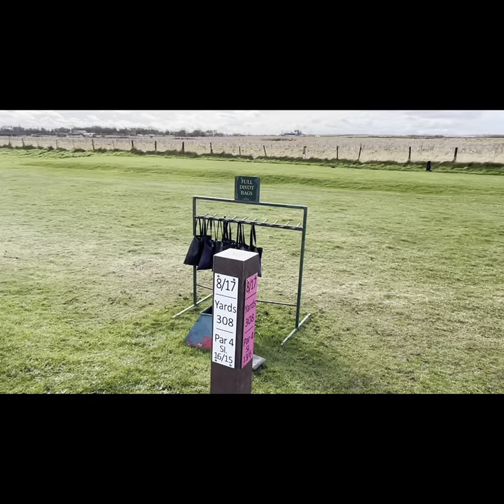Can two 17 handicappers go level par thru 9 hole scramble?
Welcome back to C.L golf the first one of this year !!!

Today Craig and Liam attempt the go around a links course level par thru 9 holes playing a scramble format.

Today’s venue is the lovely Warkworth golf club here in Northumberland, unfortunately it’s still winter greens at the moment so we’re playing from the rough and some temp tee boxes.

@Under-Par-Golf we’re coming for you 🏴󠁧󠁢󠁥󠁮󠁧󠁿 vs 🏴󠁧󠁢󠁳󠁣󠁴󠁿